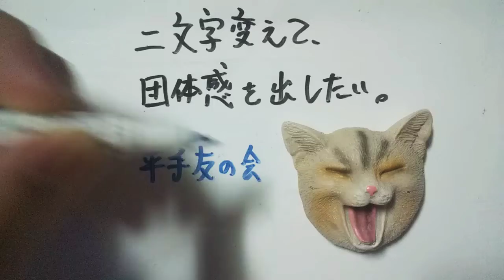【団体】平手友梨奈を二文字変えて、団体感を出したい。